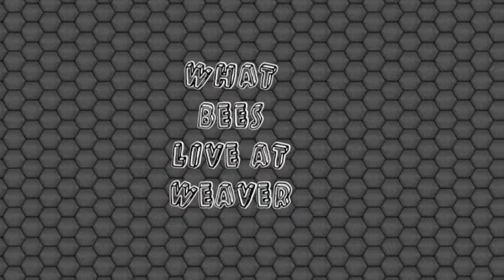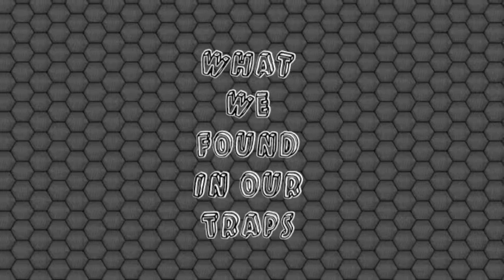Sutter Bees 2013 Group 3